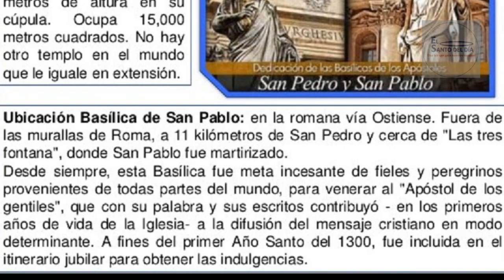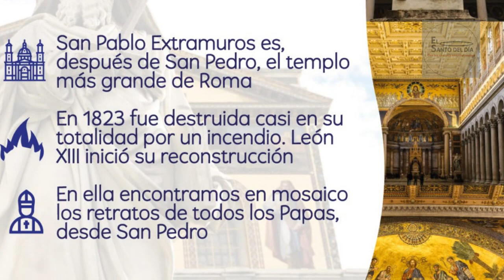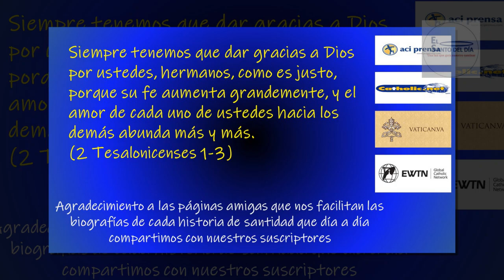NOVIEMBRE 18 / FIESTA DE LA DEDICACION DE LAS BASILICAS DE SAN PEDRO Y SAN PABLO /EL SANTO DEL DIA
Hoy 18 de noviembre la iglesia celebra la Dedicación de las basílicas de los santos Pedro y Pablo, apóstoles.

La primera de ellas fue edificada por el emperador Constantino sobre el sepulcro de san Pedro en la colina del Vaticano, y al deteriorarse por el paso de los años fue reconstruida con mayor amplitud y de nuevo consagrada en este mismo día de su aniversario. La otra, edificada por los emperadores Teodosio y Valentiniano, después de quedar aniquilada por un lamentable incendio fue reedificada en su totalidad y dedicada el diez de diciembre. Con su común conmemoración se quiere significar, de algún modo, la fraternidad de los apóstoles y la unidad en Iglesia.

La actual Basílica de San Pedro en Roma fue consagrada por el Papa Urbano Octavo el 18 de noviembre de 1626, aniversario de la consagración de la Basílica antigua.
La construcción de este grandioso templo duró 170 años, bajo la dirección de 20 Sumos Pontífices. Está construida en la colina llamada Vaticano, sobre la tumba de San Pedro.

Allí en el Vaticano fue martirizado San Pedro (crucificándolo cabeza abajo) y ahí mismo fue sepultado. Sobre su sepulcro hizo construir el emperador Constantino una Basílica, en el año 323, y esa magnífica iglesia permaneció sin cambios durante dos siglos. Junto a ella en la colina llamada Vaticano fueron construyéndose varios edificios que pertenecían a los Sumos Pontífices. Durante siglos fueron hermoseando cada vez más la Basílica.

Cuando los Sumos Pontífices volvieron del destierro de Avignon  el Papa empezó a vivir en el Vaticano, junto a la Basílica de San Pedro y desde entonces la Basílica de San Pedro ha sido siempre el templo más famoso del mundo.

La Basílica de San Pedro mide 212 metros de largo, 140 de ancho, y 133 metros de altura en su cúpula. Ocupa 15,000 metros cuadrados. No hay otro templo en el mundo que le iguale en extensión.

Su construcción la empezó el Papa Nicolás V en 1454, y la terminó y consagró el Papa Urbano VIII en 1626. Trabajaron en ella los más famosos artistas como Rafael, Miguel Ángel y Bernini. Su hermosura es impresionante.

Hoy recordamos también la consagración de la Basílica de San Pablo, que está al otro lado de Roma, a 11 kilómetros de San Pedro, en un sitio llamado "Las tres fontanas", La antigua Basílica de San Pablo la habían construido el Papa San León Magno y el emperador Teodosio, pero en 1823 fue destruida por un incendio, y entonces, se construyó la nueva, sobre el modelo de la antigua, pero más grande y más hermosa, la cual fue consagrada por el Papa Pío Nono en 1854.

En los trabajos de reconstrucción se encontró un sepulcro sumamente antiguo (de antes del siglo IV) con esta inscripción: "A San Pablo, Apóstol y Mártir".

Estas Basílicas nos recuerdan lo generosos que han sido los católicos de todos los tiempos para que nuestros templos sean lo más hermoso posible, y cómo nosotros debemos contribuir generosamente para mantener bello y elegante el templo de nuestro barrio o de nuestra parroquia.